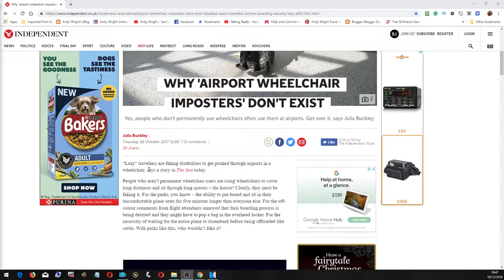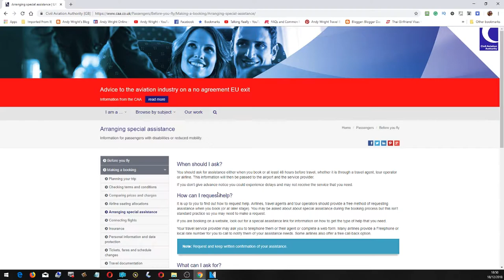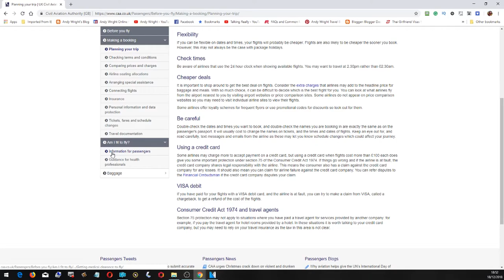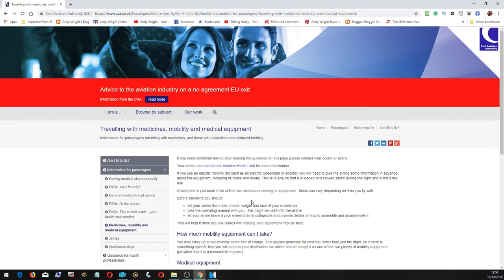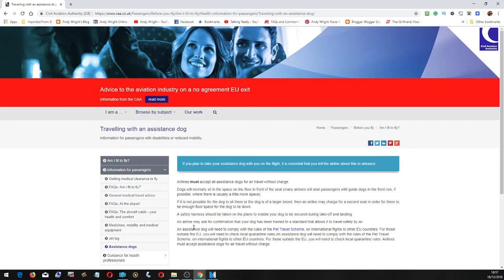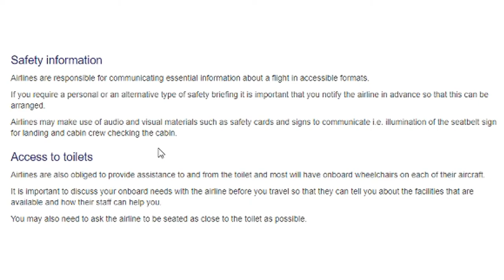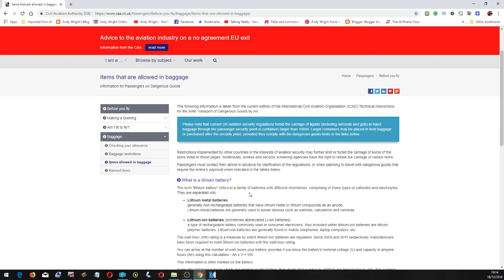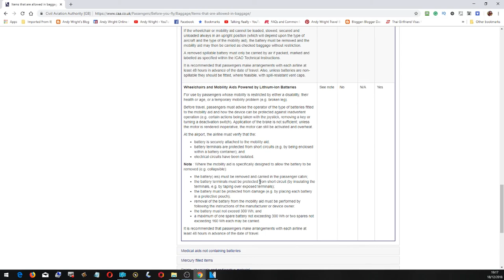Andy's Travel Tips: Airport Assistance for disabled travellers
The CAA (civil aviation authority) website is a mine of information, some of which you may not be aware of.

From airports to aircraft, luggage to assistance animals, all the information you need is here.
CREDIT ROLL
WEBSITES

64gb micro-SD card, class 10 up to 100mb/s

OR